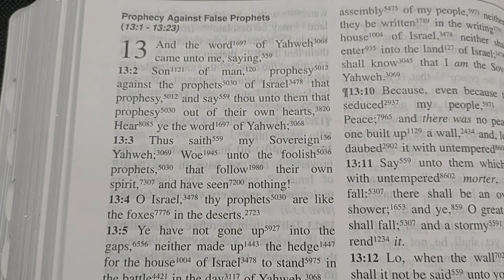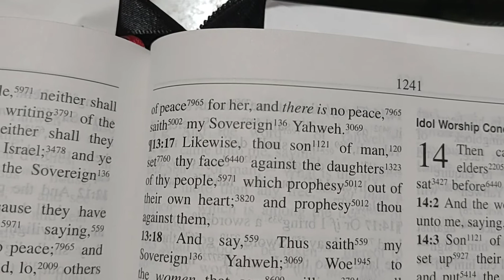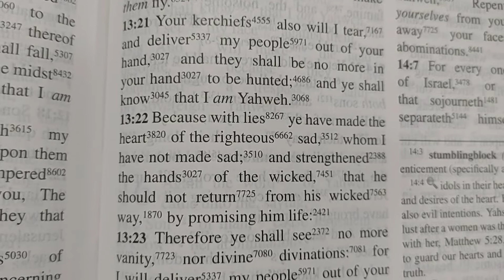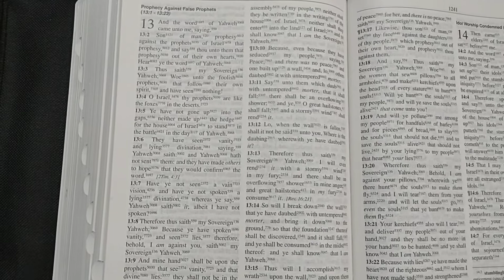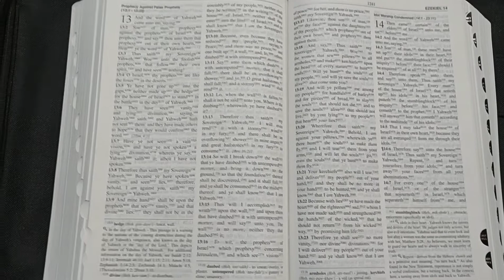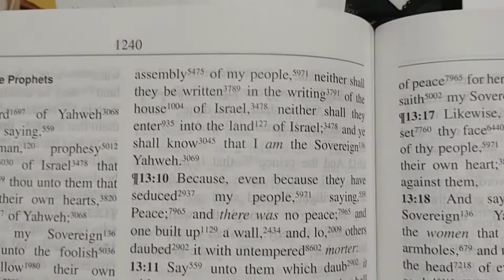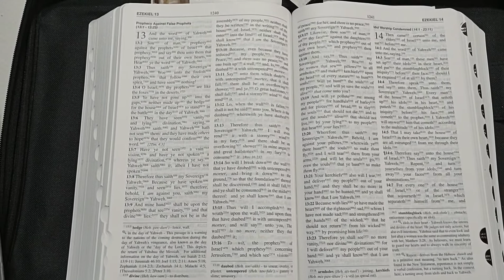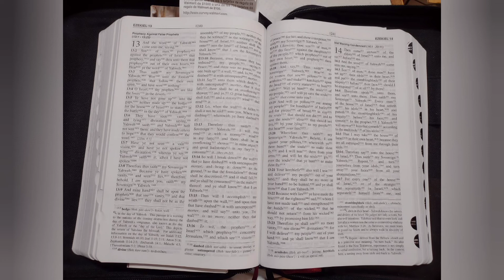Ezekiel 13 Prophetic Warning A call to repentance & obedience to every word that proceeds from YHWH!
Music in this video is used with permission for commercial and non commercial use.
used with permission for commercial and non commercial use.

10 E-BAY
11 I use pure talk USA for phone service.

LEGAL NOTICE TO YOUTUBE, FACEBOOK, AND ALL VIEWERS: the creator’s intent is to inform, educate, or entertain (not offend or shock). Incorporated by reference as though being stated fully herein NOTICE TO THE Principal IS NOTICE TO THE AGENT, NOTICE TO ANY AGENT IS NOTICE TO THE Principal. ERRORS AND OMISSIONS ARE CONSISTENT WITH INTENT.

Some audio used in my videos may come with permission to use their content in commercial and non-commercial videos.